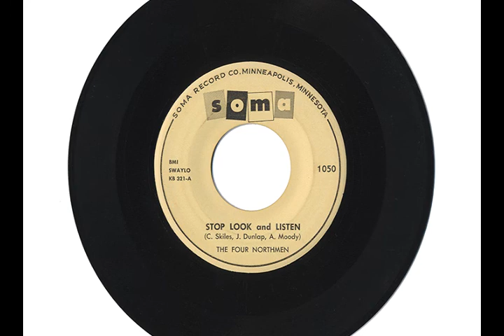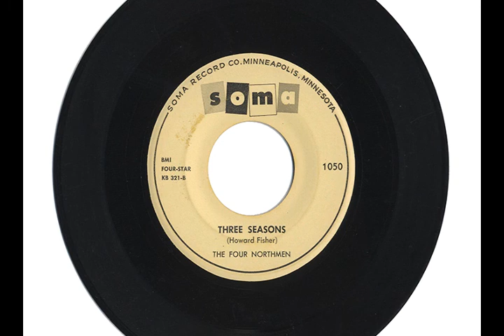THE FOUR NORTHMEN "STOP LOOK and LISTEN" & "THREE SEASONS"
"STOP LOOK and LISTEN" & "THREE SEASONS" by THE FOUR NORTHMEN. Soma 1050, circa 1956.